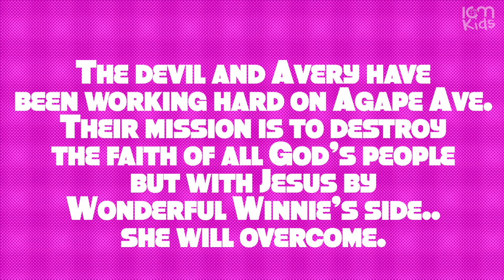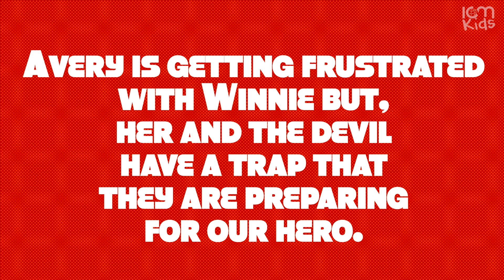Wonder Winnie Ep 3 faith